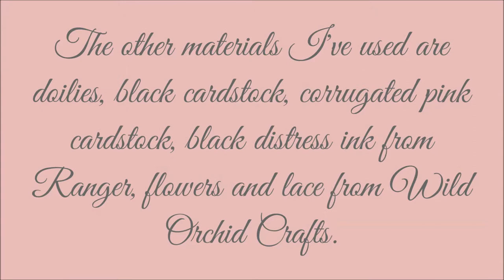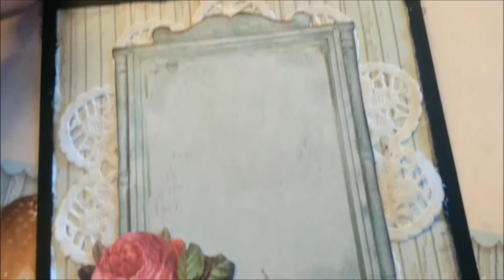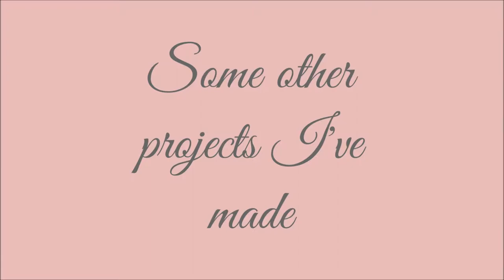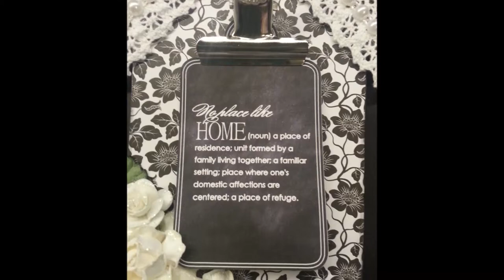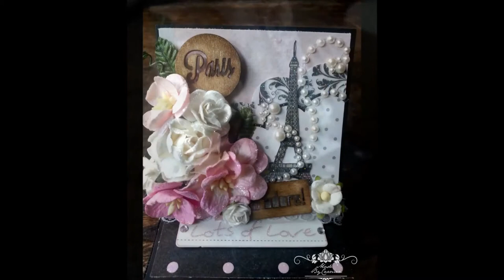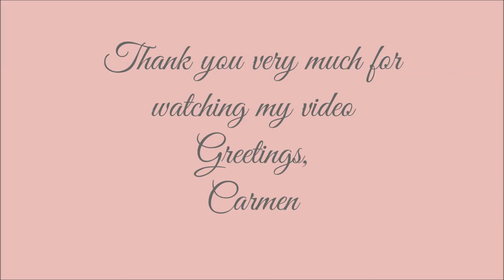Card made with Tilda Paper & other projects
Fell in love with the Tilda Paper :-)